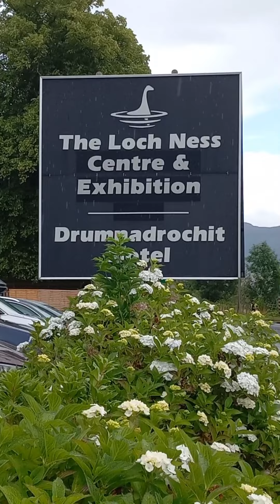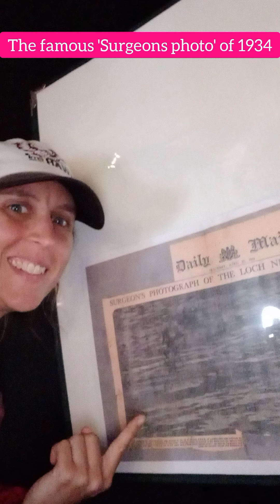🏴󠁧󠁢󠁳󠁣󠁴󠁿 Sal's Scottish Adventure 6. LOCH NESS EXHIBITION CENTRE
Delving deeper into the ancient legend of Nessie at @loch_ness_centre ...is she a plesiosaurus? When was she first seen? Are they hoaxes? 🦕